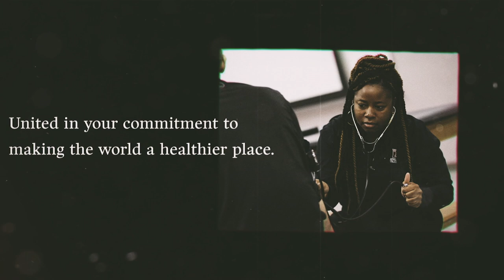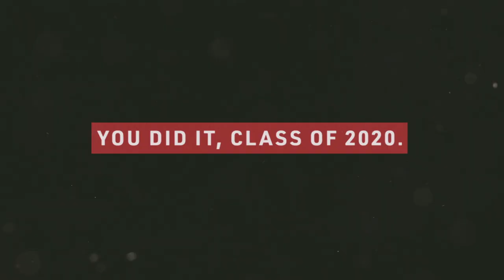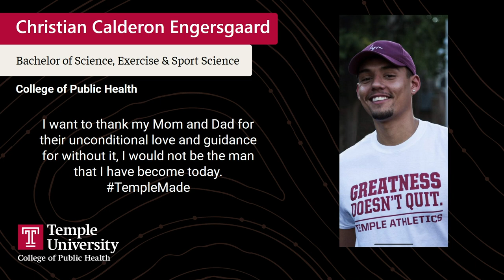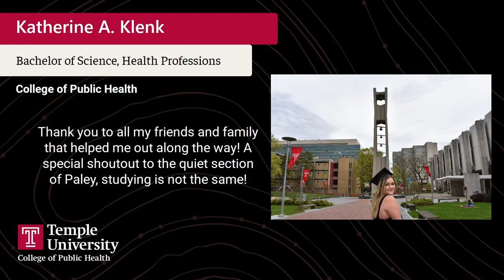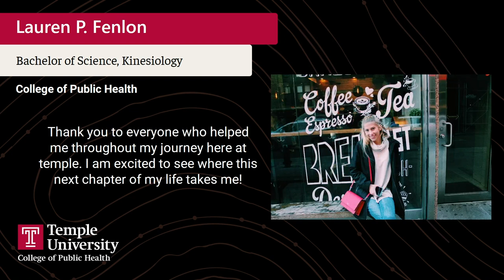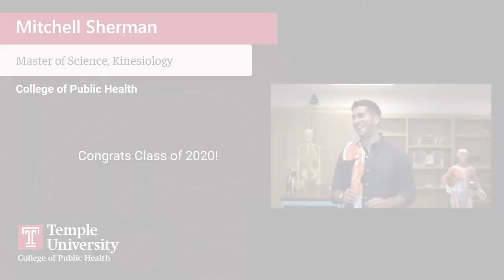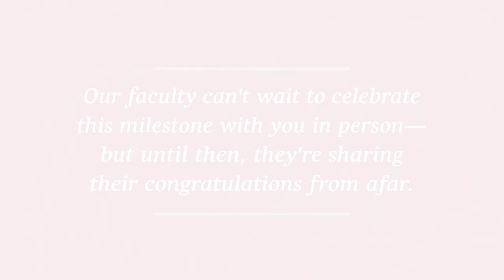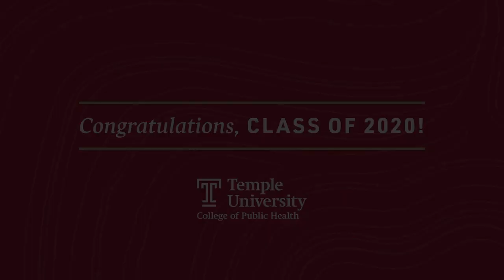Class of 2020 Celebration: Kinesiology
Join us as we celebrate our graduating students from the Exercise & Sport Science and Kinesiology programs.

1:30 - Opening remarks from Dean Laura A. Siminoff
9:36 - Keynote address from Judith Faulkner, founder and CEO of Epic Systems
16:03 - Student remarks from Hannah McKinney, BS in Public Health
20:08 - Celebration of students
48:55 - Remarks from Veronica Hill-Milbourne, chair of the College of Public Health Board of Visitors
54:34 - Message from Department of Kinesiology faculty (Jeff Gehris, Wendy Cheesman and Sara Kovacs)
58:24 - College of Public Health faculty congratulations